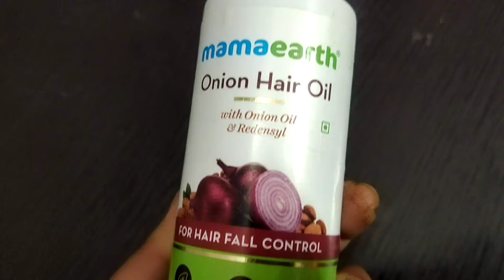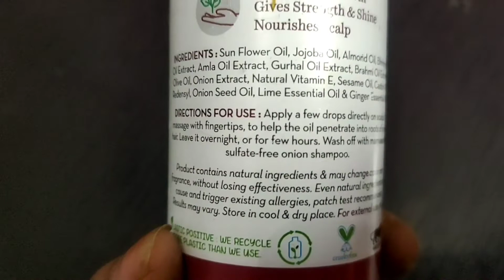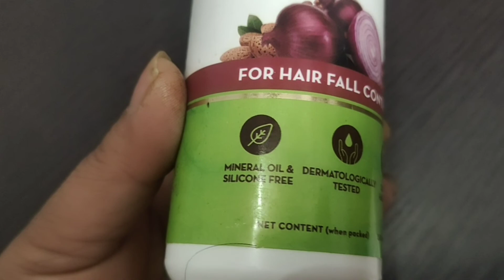Mamaearth onion hair oil honest review in Hindi | live result after using one month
Hello everyone welcome back to home kalakari